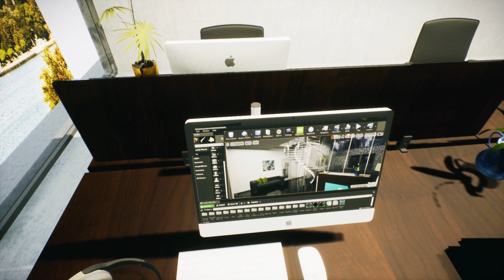Office Jason L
Video for Jason L